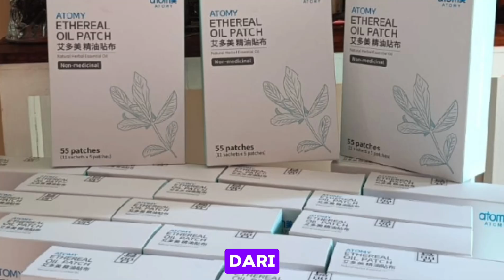ABR COURSE ATOMY